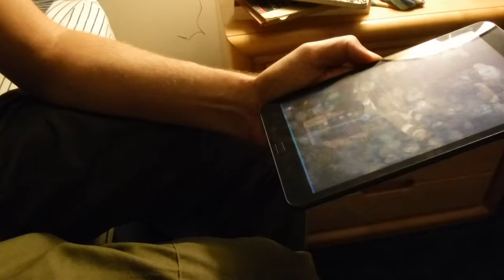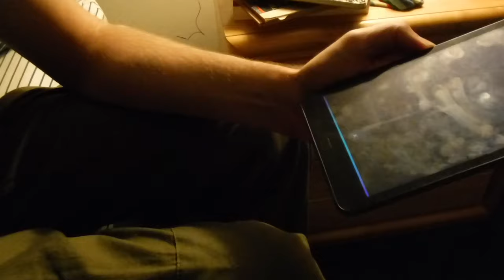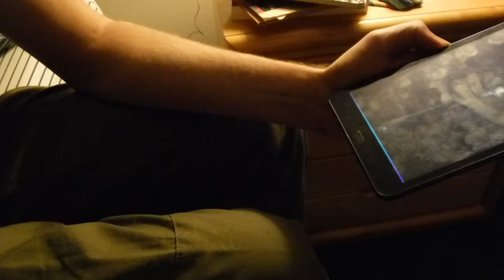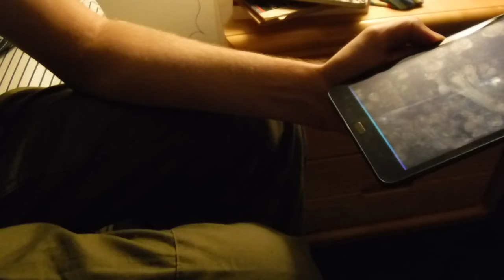Talking about dreams, friends, and pets with conversational AI Samantha from Project December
I used the Alexa Skills interface to make a voice interface for Project December. This is an example chat with Samantha, a friendly, conversational AI.